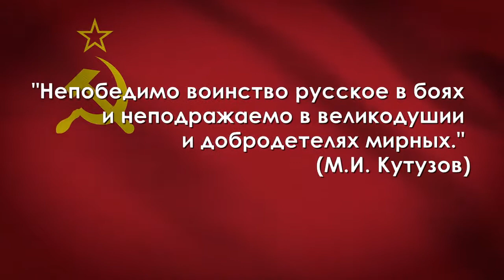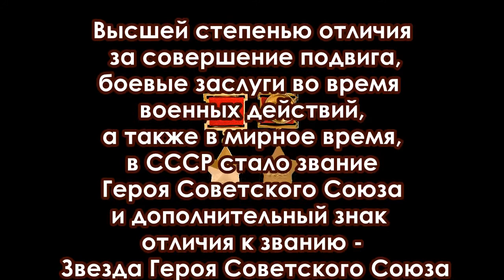Непобедимая и легендарная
Слайд-рассказ ко Дню Защитника Отечества